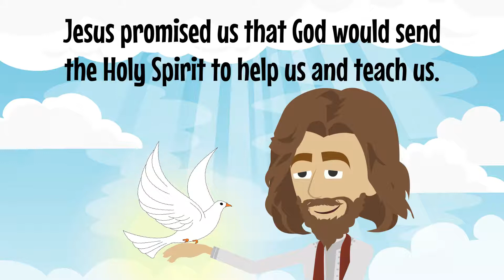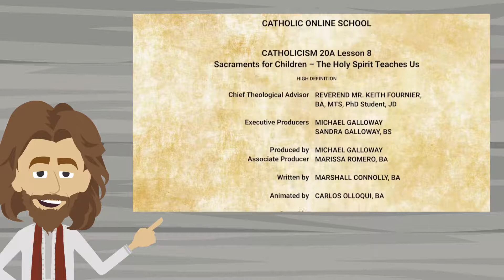Catholicism 20A Lesson 8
Sacraments for Children – The Holy Spirit Teaches Us

Jesus promised us that God would send the Holy Spirit to help us and teach us. All we have to do is love Jesus. If we love Jesus, God sends the Holy Spirit and the Holy Spirit never leaves us.

But how does Jesus know who loves him? The people who love Jesus keep his commandments.

The Holy Spirit is our helper and guide. When we pray, we can sometimes hear the Holy Spirit in our heart. The Holy Spirit tells us what is right and wrong and what is good and bad.

One of the ways the Holy Spirit helps us is when we are getting ready for Reconciliation. We ask the Holy Spirit to help us to remember our sins and to give us the strength to ask forgiveness.